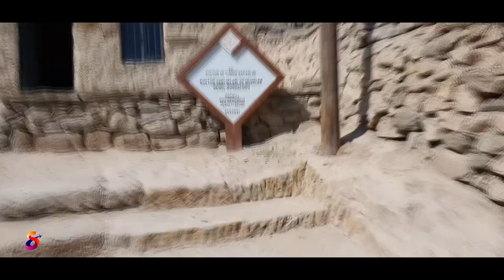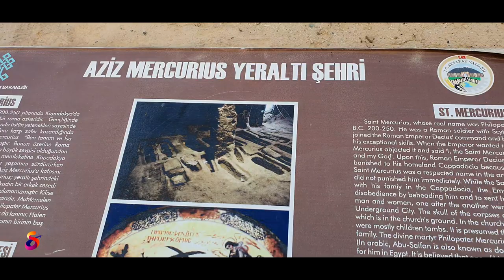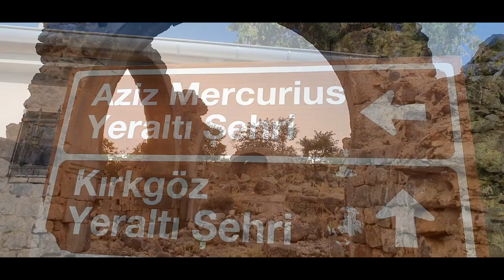📌MOKİSSOS NORA ANTİK KENTİ / SARATLI AZİZ MERCURİUS YER ALTI ŞEHRİ ✔️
Nora Antik Kenti
Nora Antik Kenti, Aksaray’a 30 kilometre mesafedeki Helvadere Kasabası sınırları içerisinde kalan Hasandağı’nın eteğinde geniş bir alanda yer almaktadır. Antik kentte Roma ve Bizans döneminden kalma şehir kalıntılarına ulaşılmaktadır ve kent döneminde önemli bir askeri merkezdir. "Nora, Viranşehir ve Mokisos" isimleriyle de anılan bölgenin geniş bir yaşam alanı olduğunu, antik kentin bulunduğu alanda ve özellikle yamaç kısımlarında önemli yapı kalıntılarının mevcuttur. Nora Antik Kenti içinde fazlasıyla kilise kalıntılarına rastlanmıştır. Nora Antik Kenti’nden ele geçirilen kalıntılarının çoğu Bizans döneminden kalmıştır. Çeşitli freskler, kiliseler, akropol ve küçük kale de günümüze kadar gelen yapılar arasında gösterilmektedir. Ancak bir bazilika bulunmamaktadır. Aksaray’ın tarihi yapılarından olan Nora Antik Kenti’nin özellikle freskleri görülmeye değerdir. Bir gezi planı yaparken bu antik kenti de eklemek güzel vakitler geçirmenizi sağlayacak.

Aziz Mercurius Yeraltı Şehri - Aksaray

Saratlı Kasabasındaki bulunan Aziz Mercurius Yeraltı Şehri, Hıristiyanlığın yasak olduğu MS 250'li yıllarda sığınak olarak kullanılmıştır.

Aziz Mercurius kimdir?

Aziz Mercurius, MS 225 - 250 yılları arasında yaşamış bir komutandır. Kendisi Roma İmparatorluğu zamanında Kapadokya bölgesinde doğmuş, Hıristiyan olduğunu açıklaması üzerine kral tarafından Kapadokya'ya sürgüne gönderilmiştir.
7 katlı olan  Aziz Mercurius Yeraltı Şehri'nin, 3 katı temizlenerek turizme açılmıştır. Yeraltı şehrine halkın Develik olarak ifade ettiği Selçuklu Dönemi’nden kalma bir handan girilmekte, sonrasında koridorlar ve odalardan katlara giriş yapılmaktadır. Yeraltı şehirlerinde bulunan kiliseler genelde küçükken, burada bulunan kilise bir katedrali andırmaktadır. Yapılar kazılarda kilisenin tabanında çocuk ve yetişkinlerden oluşan 20 adet mezar bulunmuştur.
Kilise içindeki mezarlardan birinde bir erkek ve bir kadın aynı lahit içinde üst üste konulmuştur.  Kilise içinde çeşitli türlerde haç işaretleri bulunmaktadır.
Kilisenin Doğu Roma Dönemi’nde kullanıldığı düşünülmektedir.
Yeraltı şehri içinde yapılan çalışmalarda erzak küpleri bulunmuştur. Yeraltı şehrinin bir köşesinde ise halkın adak adadığı Develi Dam olarak ifade edilen bir türbe bulunmaktadır. Bu mekânın yanındaki odada ise duvarlara işlenmiş çeşitli kabartmalar vardır.
Aziz Mercurius Yeraltı Şehri, Saratlı Kırkgöz yeraltı şehriyle birlikte Kapadokya'da turistlerin en fazla ziyaret ettiği alanlardan biridir.